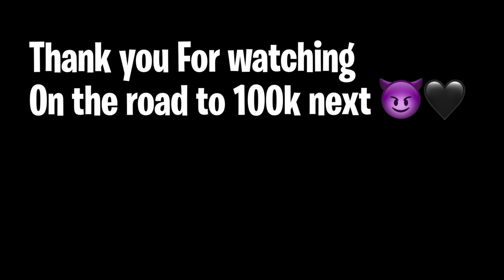I GAVE HIM AN EDIBLE TO SEE HIS REACTION 🍃😳